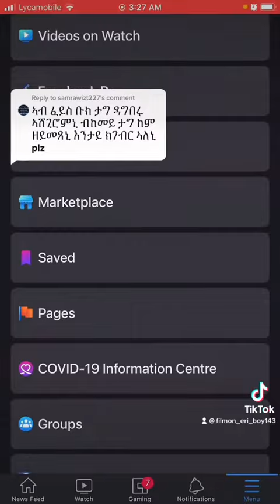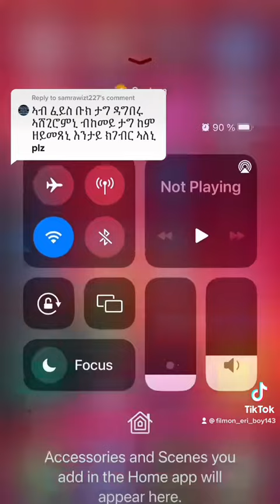31. December 2021